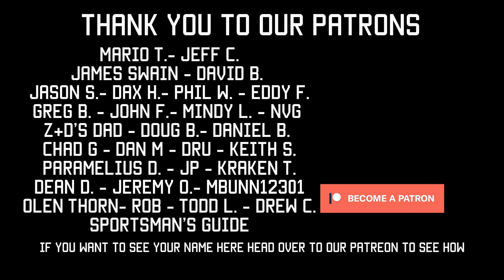Green Beret talks Disaster Preparedness: How to Clean Water | Tactical Rifleman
September is Disaster Preparedness Month.
Everyone worries about Ammo and Guns... yet they forget the Survival Basics: Food/Water/Shelter
Depending on the disaster or emergency, such as you being lost in a winter blizzard, shelter may be your number one priority. However, more times than not, water is often the most important; yet it is often also the most overlooked when it comes to preparing ahead of time.
You must have clean water. So, in this video, I wanted to touch on a few of my personal favorites.

There are several great brands out there for water filters. Here's my favorites:

Hope you enjoy the Video, TR.